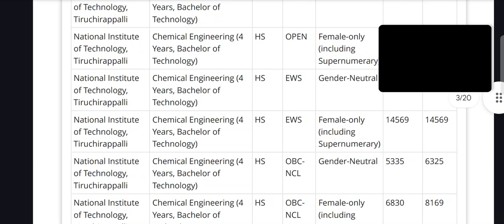JOSAA NIT NATIONAL INSTITUTE OF TECHNOLOGY TRICHY ROUND-4 CUTOFF 2024